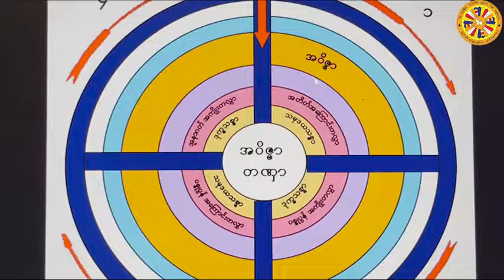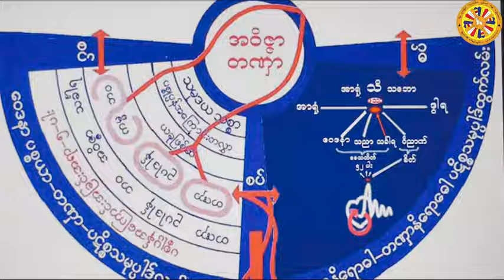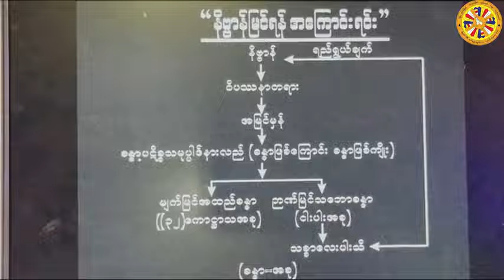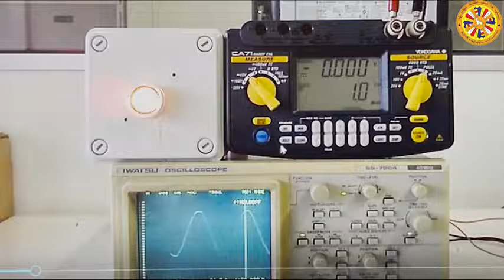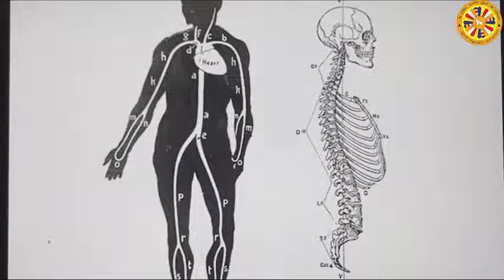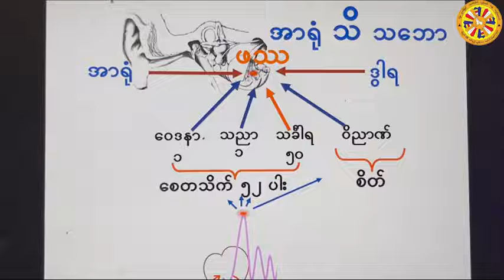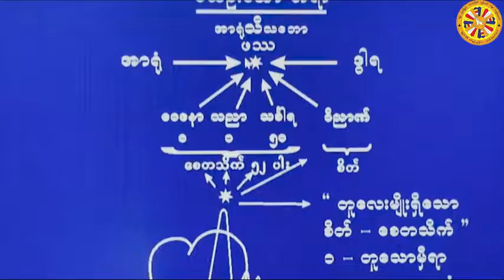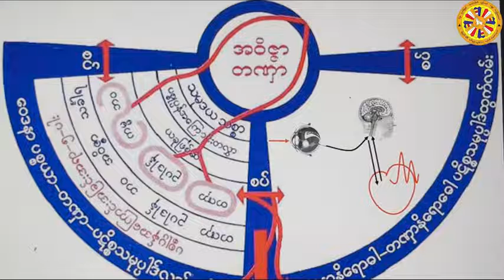ဟောစဥ်(၄) ခန္ဓာငါးပါးအကြောင်းတရားတော် (ငပုတောတရားစခန်း) ပိုင်းလော့ဆရာတော်ဘုရားကြီး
(ငပုတောမြို့၊ မဲဇလီကျောင်းဆရာတော်ဦးသုန္ဒရ၏သက်တော်(၅၀)ပြည့်ဝိဇာတမွေးနေ့မင်္ဂလာတွင်ကျင်းပပြုလုပ်အပ်သော ပိုင်းလော့ဆရာတော်ဘုရားကြီး၏(၅)ရက် တရားစခန်းဟောစဥ်တရားများကို ထုပ်လွှင့်ပေးခြင်းဖြစ်ပါသည်။)